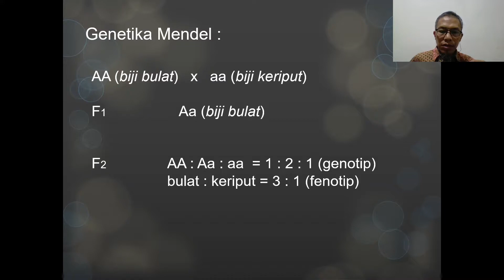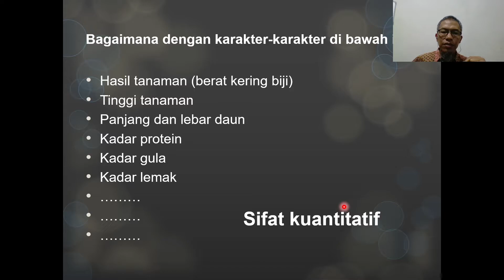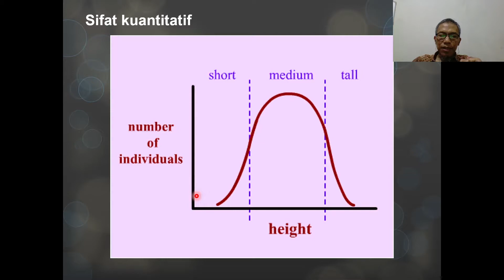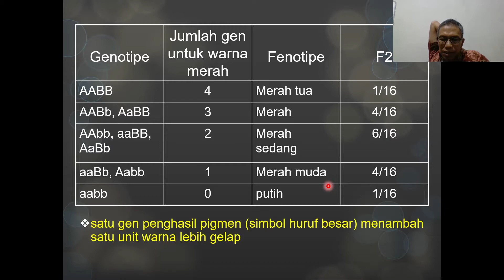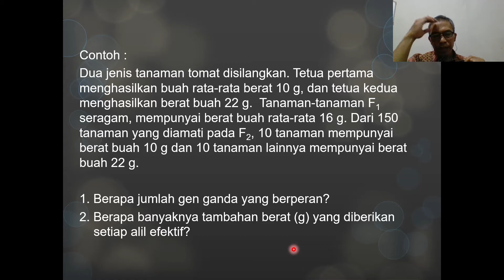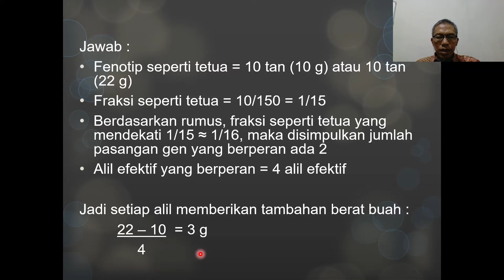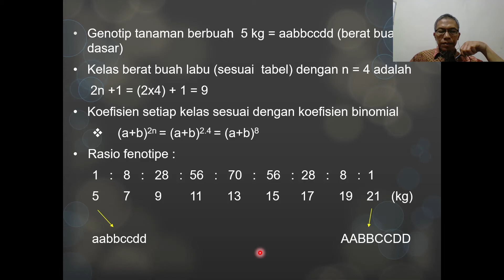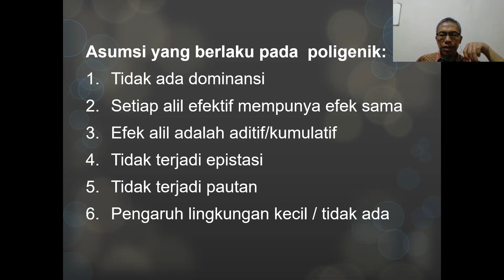9. PEWARISAN POLIGENIK